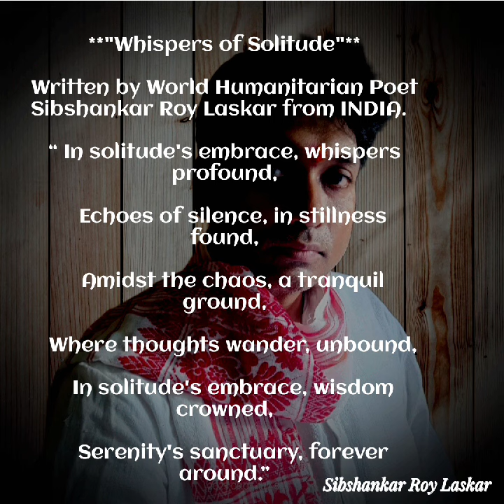"WHISPERS OF SOLITUDE", SIBSHANKAR ROY LASKAR WORLD'S HUMANITARIAN POET,@NobelPrize#solitude#viral